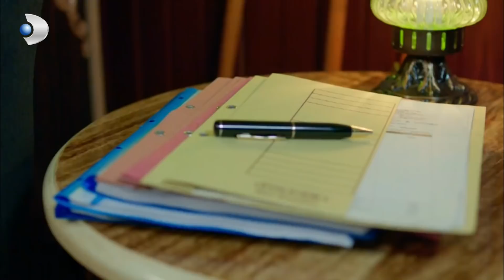Kapıdan Kovacağım, Camdan Gireceksiniz! - Poyraz Karayel 9.Bölüm